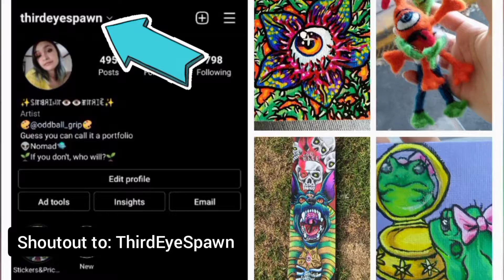Like a Bantha [This needs to stop]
✔️Copyright/Claim/ Issues